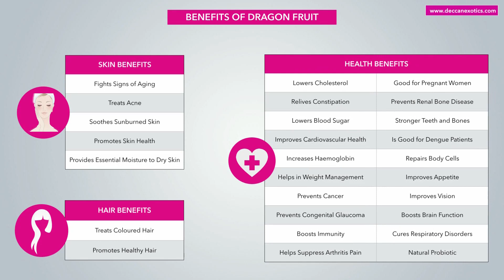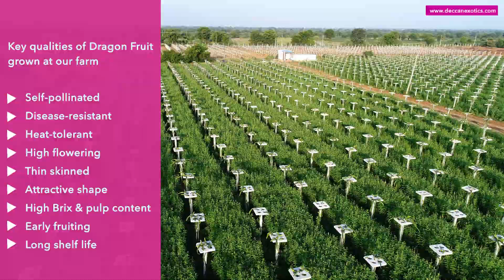Organic Dragon Fruit Farm in Telangana, India - Deccan Exotics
Deccan Exotics Success Story of Organic Dragon Fruit Cultivation & Dragon Fruit Farm in india. We sell Dragon fruit & fruit plant in Sangareddy, Telangana, India.